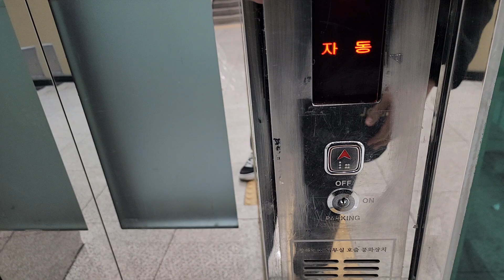경기도 용인시 수지구 포은대로 530 (죽전동) 한국철도공사수인분당선죽전역 인천방향 현대엘리베이터 경고스티커 및 층별안내도 교체후 탑사기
제 얼굴이 보인 것과 목적층에 다수의 승객탑승한점 양해바랍니다.